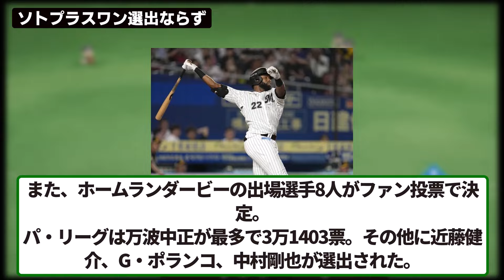【千葉ロッテ】ソトはプラスワン選出ならず。ポランコホームランダービー出場【なんJ/なんG/プロ野球反応/2ch/5ch/まとめ】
【使用BGM】

1人で動画制作を行っているのですが、擬似的に多人数が会話するような動画形式にすることで、動画の内容が単調になることを防いでいます。
The voice is a voice altered by a slow voice changer.
Although the video is produced by one person, we prevent the video content from becoming monotonous by using a pseudo-multi-person conversational video format.

文化庁
ttp://chosakuken.bunka.go.jp/naruhod...

・No.7
・ずんだもん
・玄野武宏